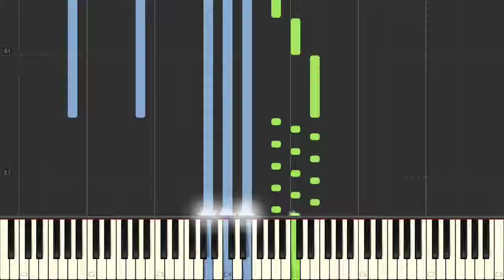Mendelssohn - Songs without Words Book 4, Opus 53 - No. 5 - Folk song-218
Mendelssohn - Songs without Words Book 4, Opus 53 - No. 5 - Folk song-218 on the piano.